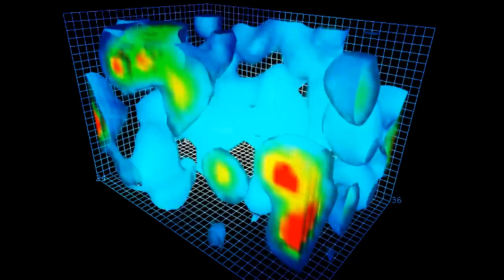MENSAJE de JESÚS SANANDA – CONSCIENCIA de TODO lo que EXISTE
Saludos:

Todos Somos UNO, desde las formas de vida más pequeñas y menos significativas, hasta las más altamente desarrolladas, y cada una de ellas, sin excepción, está contenida, abrazada y es mantenida por el Amor interior del Campo Infinito de la Consciencia de TODO LO QUE EXISTE.
• La Consciencia de esta Verdad, que durante millones de años ha sido reconocida por muy pocos, en los últimos cinco o seis años, ha crecido exponencialmente dentro de la humanidad.
• Quiero confirmarles muy positivamente, que no hay separación, porque la Vida y Amor son UNO.
• La vida es un evento creativo continuo y una expansión infinita del Amor Divino, está completamente consciente de todo y no descarta a nada.
• Lo que se crea es para siempre es interminable y Eterno, y siempre está vivo, simplemente porque es una expresión de la Consciencia pura y sin diluir de la ‘¡DIOSA!’
• También incluye al material no vivo, como los minerales, en oposición a las sustancias animales o vegetales que ustedes entienden como vivas.

- Como dije anteriormente, todo se mantiene dentro del Campo Infinito de la Consciencia, por lo tanto, todo está vivo.

Todo es Energía en la vida que ves y reconoces y no lo reconoces en la materia inerte, porque su frecuencia energética es demasiado baja y vibra demasiado lenta como para ser medida, incluso por los instrumentos más tecnológicamente avanzados que disponen.
• En otras palabras, las rocas, los metales y todo lo que su ciencia considera inerte y no viviente, tiene una forma de Consciencia que es paciente y sin prisa, por lo tanto, se descomponen y regresan a su estado no material de lejos, lo hacen más despacio que los animales o las plantas
• La decadencia no es una buena palabra para usar aquí como significado de un cambio de estado de vivir, a no vivir, ya que lo que está vivo nunca puede dejar de estar vivo, todo lo que sucede es que su forma cambia de física, a no física.
• Por lo tanto, su planeta Tierra está muy vivo, y a lo largo de los eones su forma ha cambiado enormemente, debido a la actividad volcánica, los movimientos terrestres, los efectos del clima y los flujos de agua, y en su estado actual, soporta a miles de formas de vida.
• Las masivas actividades humanas en la superficie de tipo industrial, que se han intensificado enormemente durante los últimos doscientos o trescientos años, han aumentado dramáticamente la velocidad del cambio.
• Incluso amenazó a su capacidad continua de proporcionar un entorno que aliente y apoye la vida, de la forma que ustedes entienden este término.
• De hecho, hay una gran cantidad de formas dentro de su entorno terrenal de las que no son conscientes, que residen en los océanos, ríos y lagos, en las praderas, bosques, montañas y desiertos, y que son esenciales para la estabilidad ecológica de la vida planetaria.

De hecho, durante las últimas cuatro o cinco décadas y casi de manera instantánea, en términos geológicos, la Conciencia de daño a todo el ecosistema terrenal, ha crecido rápidamente, mediante actividades no recomendadas y destinadas a proporcionar beneficios a corto plazo, a las corporaciones multinacionales y a sus ‘dueños’.
• Ahora, por fin, se están formando grupos en todo el mundo, para ejercer presión sobre aquellos que son tan flagrantes y arrogantes, que contaminan y ensucian vastas zonas del mundo, porque consideraron un juego justo en su carrera por las ganancias cada vez más vastas.
• No solo los persuaden que cesen y desistan de sus actividades dañinas, sino también, que utilicen parte de sus enormes ganancias para comenzar a reparar el daño que han hecho.
• Estos grupos se están volviendo cada vez más efectivos, a medida que cada vez más personas los apoyan y alientan en la poderosa tarea que le espera a la humanidad,